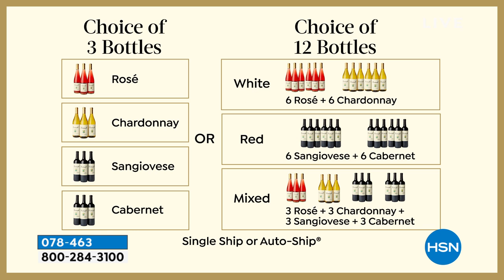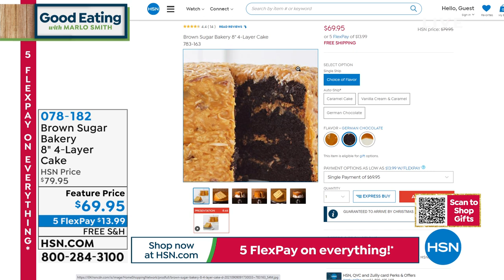HSN | Good Eating with Marlo Smith - Last Minute Foodie Gifts 12.13.2021 - 03 PM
Grab a seat and join us while we discover savory food finds and mouthwatering treats.